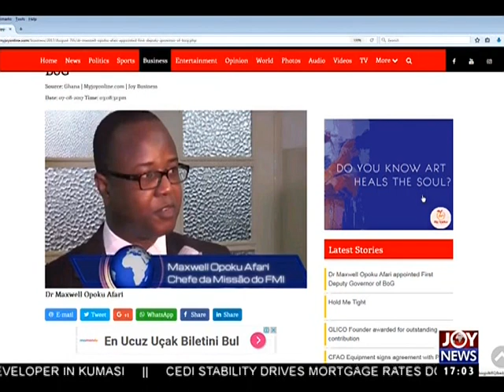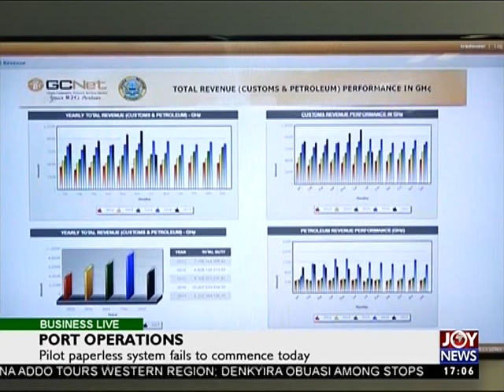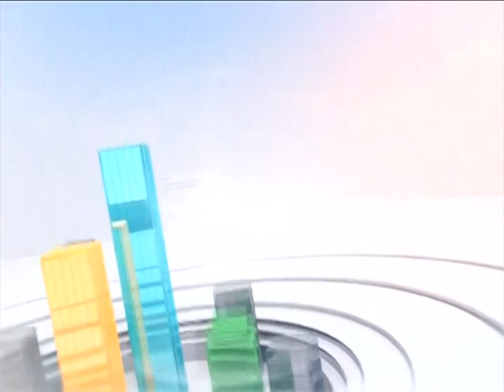Ghana Economic Forum - Business Live on JoyNews (7-8-17)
Government intensifies strategy to make private sector more competitive